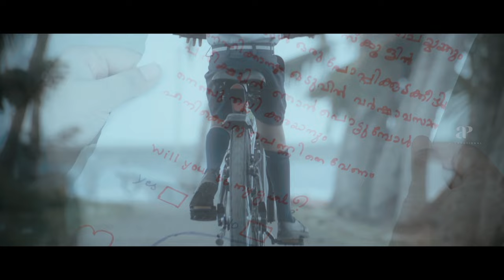Philips and the Monkey Pen Malayalam Movie | Full Movie Comedy | Sanoop Santhosh | Jayasurya | Remya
Philips and the Monkey Pen is a 2013 Indian Malayalam language children's film written by Rojin Thomas and directed by Rojin Thomas and Shanil Muhammed . Eight-year-old Ryan is a cute little boy who always struggles to complete his maths homework. But when his antique collector grandfather gifts him a magical pen, Ryan's life takes a new turn.

Directed b : Rojin Thomas , Shanil Muhammed
Written by : Rojin Thomas
Produced by : Sandra Thomas , Vijay Babu
Starring : Sanoop Santhosh , Jayasurya , Remya Nambeesan , Vijay Babu
Cinematography : Neil D'Cunha